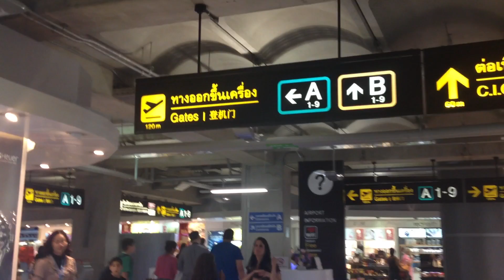TRAVEL WITH ME! Trang & Krabi Thailand {PART 1}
Hi guys! So finally another travel Vlog for U guys! This is part 1 to my hometown trip, so be sure to check out the second part shortly! Hope u like !

MORE VIDS FROM MY CHANNEL
→ Draw my life TAG

→ Mr. Mr. SNSD Tutorial